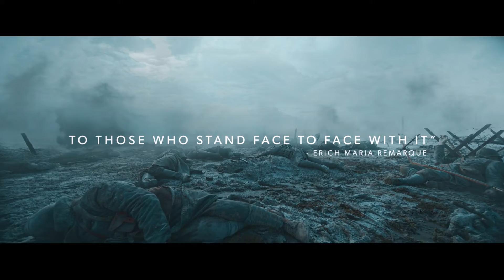IM WESTEN NICHTS NEUES (Teaser)